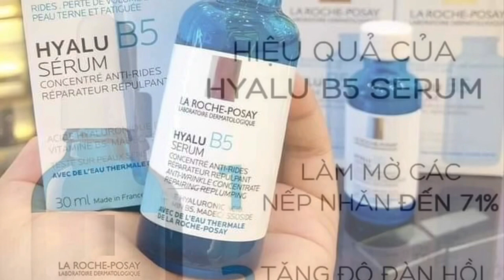Serum phục hồi da La Roche-Posay Hyalu B5 30ml | Diệp Nhung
890

💧💧𝑺𝒆𝒓𝒖𝒎 𝑯𝒚𝒂𝒍𝒖 𝑩5 𝑳𝒂 𝑹𝒐𝒄𝒉𝒆-𝑷𝒐𝒔𝒂𝒚 -Đỉnh của chóp- Đ𝒂̆̉𝒏𝒈 𝒄𝒂̂́𝒑 𝒔𝒆𝒓𝒖𝒎 𝒑𝒉𝒖̣𝒄 𝒉𝒐̂̀𝒊 𝒅𝒂 𝒎𝒐̛́𝒊, 𝒄𝒉𝒂̂́𝒕 𝒍𝒖̛𝒐̛̣𝒏𝒈 đ𝒆̂́𝒏 𝒈𝒊𝒐̣𝒕 𝒄𝒖𝒐̂́𝒊 𝒄𝒖̀𝒏𝒈 ❤️

💥💥 Serum B5 Laroche - Posay nhận được review rất tốt, chuyên dùng để PHỤC HỒI DA hiệu quả, vừa cấp nước, mờ nhăn, giúp da săn chắc 💋
👉🏻 Những loại da nào cần dùng B5??
✖️ Da bị tổn thương do mụn, sẹo
✖️ Da sau khi đi laser/lăn kim/nặn mụn, tretment ...
✖️ Da nhạy cảm muốn mờ nhăn, chống lão hóa sớm
✖️ Da thiếu ẩm, mất nước, sần sùi
💥💥 Bảng thành phần đẹp long lanh:
✔️ 3% Hyaluronic Acid: cấp nước cho da, làm đầy nếp nhăn
✔ 5% Panthenol – Vitamin B5: là một chất dinh dưỡng thiết yếu thúc đẩy các rào cản da quá trình sửa chữa tự nhiên.
✔ 3% Madecassoside – Chiết xuất rau má – làm dịu và tăng tốc độ phục hồi vết thương
💥💥 Serum chất đặc thấm lâu nên chỉ cần 2-3 giọt thôi là làn da được “ngậm nước” căng mượt cả ngày rồi